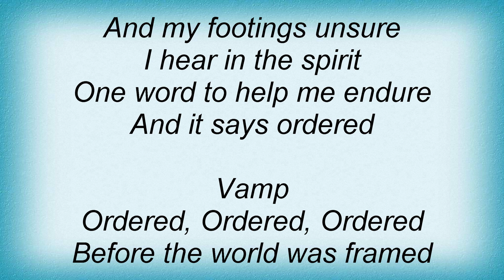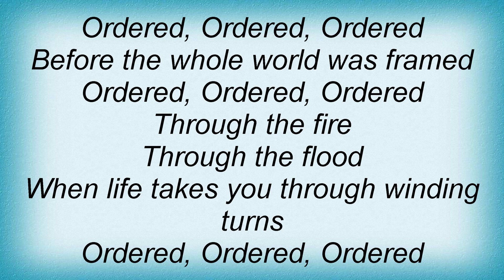Fred Hammond - Your Steps Are Ordered Lyrics